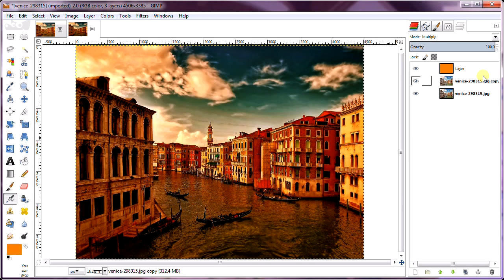How To Make a Simple Sunset Scene in GIMP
Learn how to create a simple sunset scene from a given daytime image,
by applying an orange layer with softlight blend mode above the image's layer.

Timestamps
00:00 Intro
00:11 Create new layer
00:21 Choose orange color
00:31 Fill layer with orange
01:41 Duplicate background

Steps to make a sunset effect in GIMP:
1. Create a new layer.
Use Layer- New Layer (Shift+Ctrl+N).
Type a name in the Layer Name text box (you can name it 'Sunset Effect').
Choose Transparency in the Fill with drop-down menu.

2. Choose orange color.
Click the foreground color box.
Choose a color and click OK.
I would choose a color with code f18113.

3. Fill layer with foreground Color.
Go to Edit- Fill with FG color (Ctrl+,).
Change its blend mode to Soft Light.

4. If you want a darker sunset, duplicate the background.
Select the Background layer on the Layers dialog.
Choose Layer- Duplicate Layer.
Change its blend mode to Multiply.
Adjust its opacity.